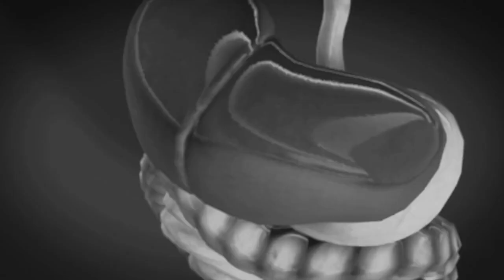Part 5 - The Historical Development of Clinical Iron Overload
Iron overload and diabetes have history. Like, 150 years of history.

Let's take a look back at the major milestones in linking the two together and how it's gone under the radar for so long.

Buy my eBook documenting my dive into the iron overload-diabetes connection